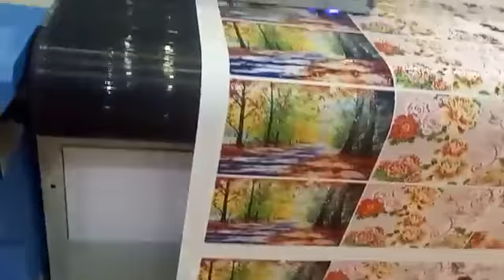uv digital inkjet varnish hybrid printer ,printing varnish printing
This is Chris from Yotta China, we are a professional manufacturer of uv printer with over 10 years of rich experience. Not only we can supple you the high quality uv printer, but also the excellent after sale technological support.